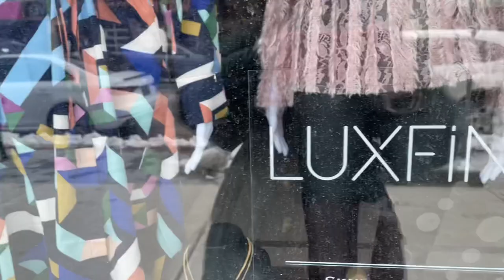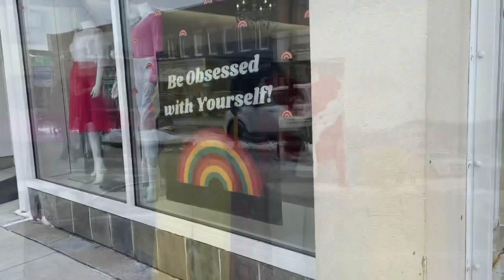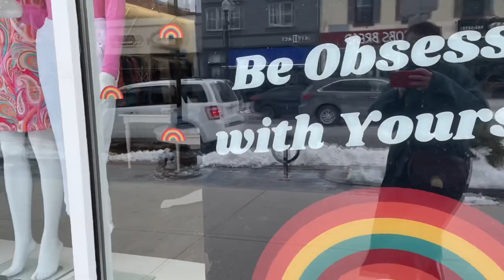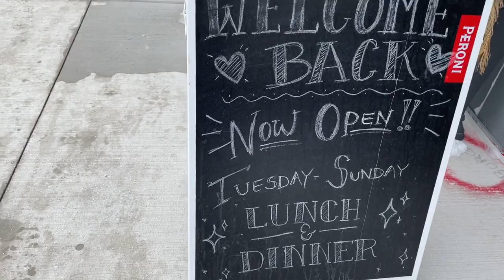Релакс, прогуляемся посмотрим витрины, посидим в кафешке, выпьем капуччино ☕️🌷влог, жизнь других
Дорогие друзья, предлагаю вам немного релакса, приглашаю вас со мной на прогулку по моему городу, посмотрим витрины, посидим в кафешке, выпьем капучино ❤️☕️🌷влог